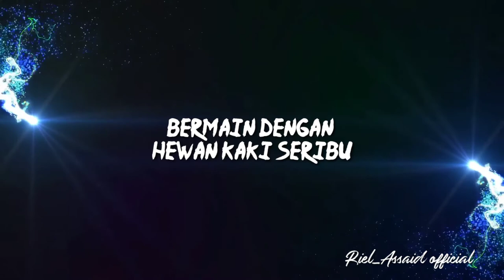Bermain dengan hewan kaki seribu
Vlog dan bermain